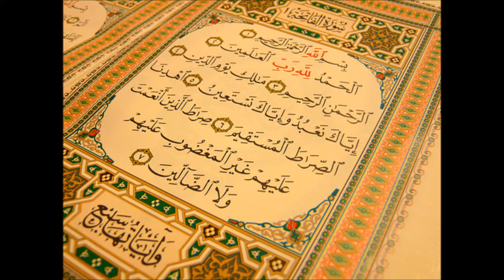Explication Sourate Al Fatiha cours n4